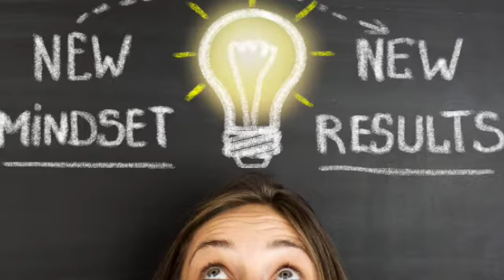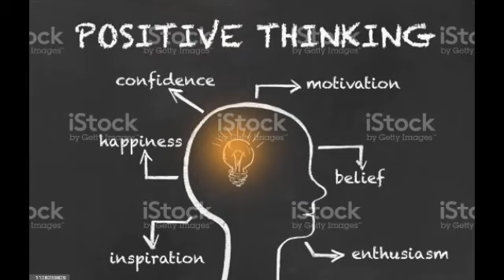How to think postively? / ಪಾಸಿಟಿವ್ ಆಗಿ ಯೋಚನೆ ಮಾಡುವುದು ಹೇಗೆ ತಿಳಿಯೋಣ ಬನ್ನಿ